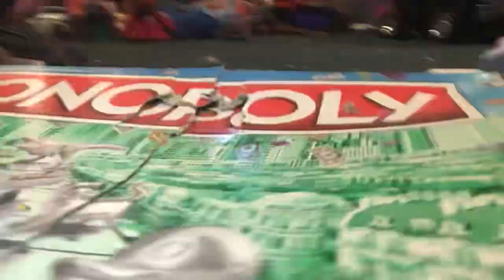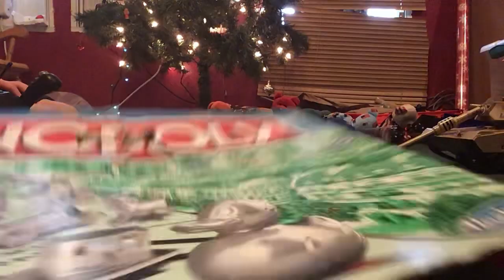RC Tank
playing with RC Tank